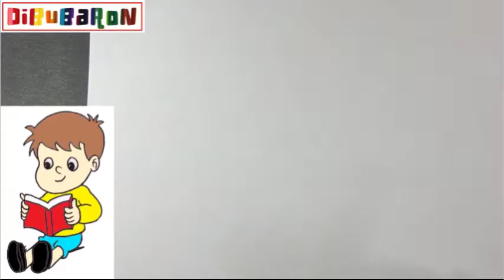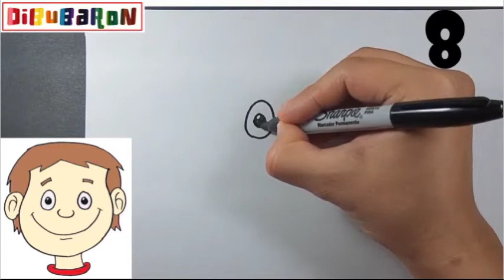10 Formas de dibujar un NIÑO muy Facil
DibuBaron
Како цртати
ho hohela joang
ڪئين ٺاهيو
வரைவது எப்படி
jak kreslit
ఎలా గీయాలి
nasıl çizilir
як намалювати
indlela yokudweba
indlela ukudweba
እንዴት እንደሚሳል
كيف ترسم
Ինչպես նկարել
necə çəkmək
nola marraztu
কিভাবে আকে
як маляваць
kako crtati
как да рисувам
ಹೇಗೆ ಸೆಳೆಯುವುದು
com dibuixar
сурет салу
sa unsa nga paagi aron sa pagkalos
mmene kudzatunga
如何画
如何畫
nzira yekukwevera
කොහොමද අඳින්නේ
그리는 방법
kako nacrtati
çawa bikujin
hvordan man tegner
ako kresliť
kako narisati
Kiel desegni
kuidas joonistada
Paano Gumuhit
kuinka piirtää
como deseñar
sut i dynnu
როგორ დავხატოთ
איך לצייר
hogyan rajzolj
esi ise
ווי צו ציען
cara menggambar
描く方法
cara nggambar
របៀបគូរ
ວິທີການແຕ້ມ
duci
kā zīmēt
kaip piešti
wéi zeechnen
како да црташ
എങ്ങനെ വരയ്ക്കണം
kif tfassal
me pehea ki te utu
कसे काढावे
хэрхэн зурах
څنګه رسم
چطوری طراحی کنیم
jak narysować
ਕਿਵੇਂ ਖਿੱਚਣਾ ਹੈ
кантип тартат
cum să atragă
как нарисовать